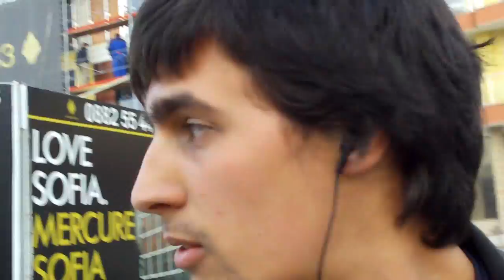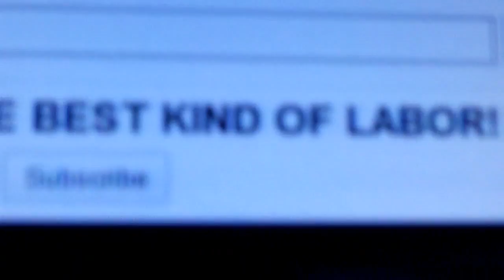I'M NOT A "BUTTERMILK BISCUIT" NOOB - 11/02/10 - 63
Day 63 of my online life. And you are into the stamp - bar. Welcome.

Try it! It's really cool. I was really LOL - ing when I saw that vlog from SHAY. and again it was 3-4 o'clock in the morning so that was a little bit disturbing.

and THE MAN because of who I'm making these and that vlog, THE ONE and only SHAY CARL

Hey dailybooth is waiting you to go and explore whole new world of pictures